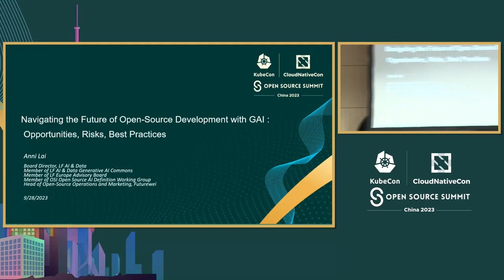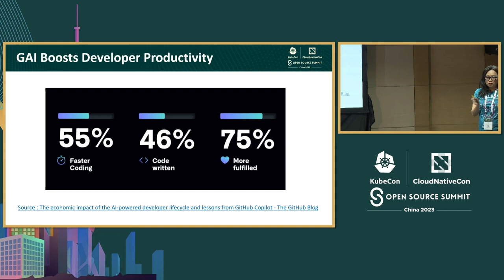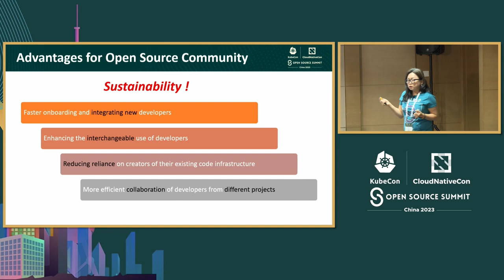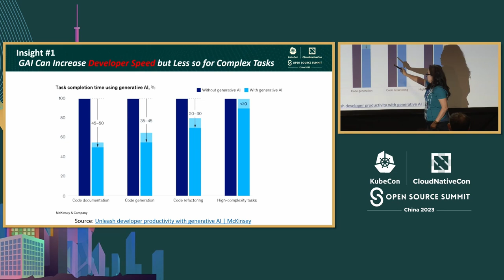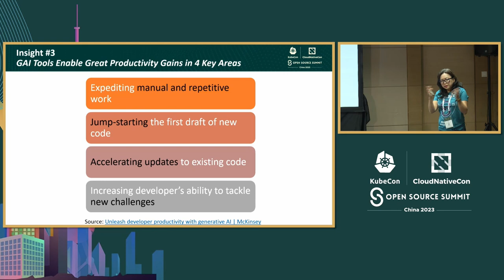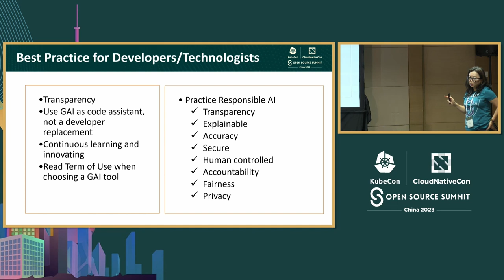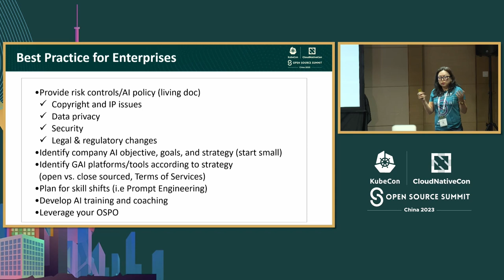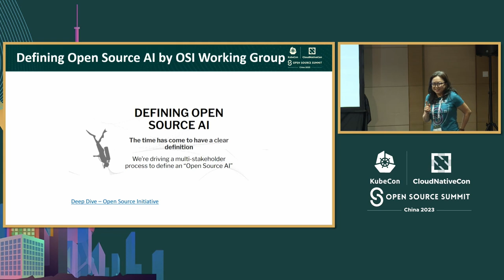Navigating the Future of Open Source Development: Opportunities, Risks, Best Practices... - Anni Lai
开源开发的未来导航：机遇、风险、最佳实践与GAI | Navigating the Future of Open Source Development: Opportunities, Risks, Best Practices with GAI - Anni Lai, Futurewei

随着人工智能的发展，软件开发的格局也在不断变化。这一转变为编程带来了新的前沿：生成式人工智能（GAI）。随着我们进入这个新时代，探索和理解伴随这一革命性工具而来的机遇和风险对于开源社区来说至关重要。本次会议旨在揭示将GAI整合到开源开发中的复杂性，深入探讨在开源开发社区中负责任且有效地融入GAI的潜在优势、风险和可能的最佳实践。让我们一起开启一场关于AGI时代下开源软件开发未来的重要对话。在探索如何利用人工智能的力量为开源社区服务的同时，共同应对潜在的陷阱，推动一个公平、创新和包容的未来。

As AI evolves, so does the landscape of software development. This transformation has opened the door to new frontier in programming: Generative AI (GAI). As we move into this new era, it's impotent to explore and understand both the opportunities and risks that accompany this revolutionary tool, specifically in the context of the open-source community. This session aims to unravel the complexities of integrating GAI into open-source development, providing an in-depth exploration of the potential advantages, risks, and possible best practices for incorporating GAI responsibly and effectively within the open-source development community. Join us as we start a critical conversation on the future of open-source software development in the age of AGI. Together, let's explore how we can harness the power of AI for the open-source community while navigating potential pitfalls to promote a fair, innovative and inclusive future.